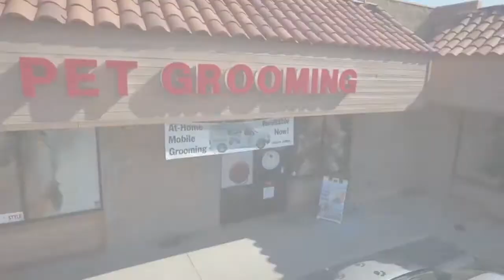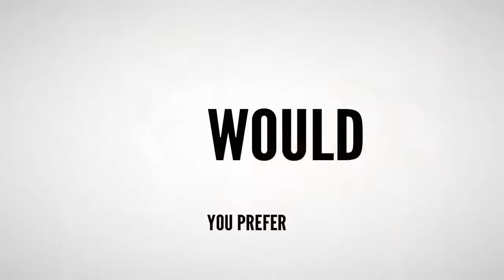Riverside Pet Grooming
Our new 2017 promo video...